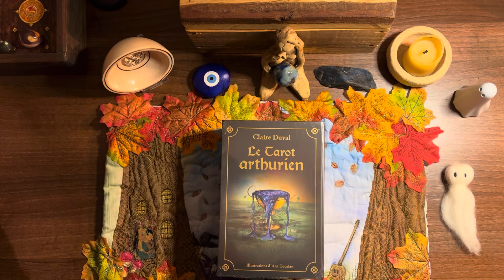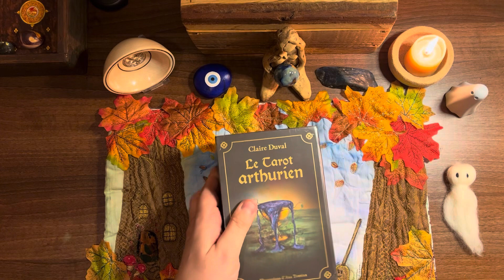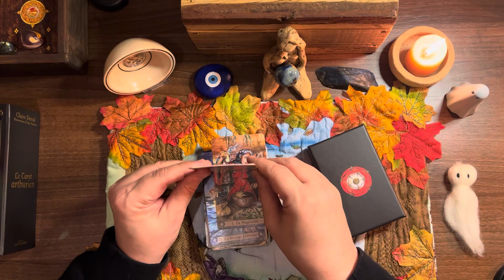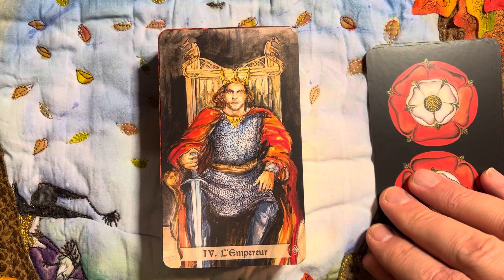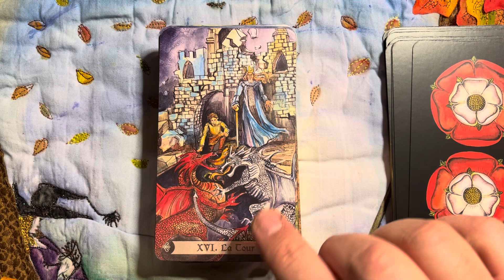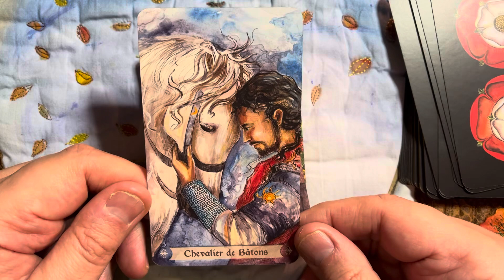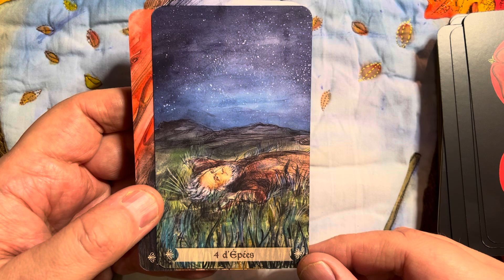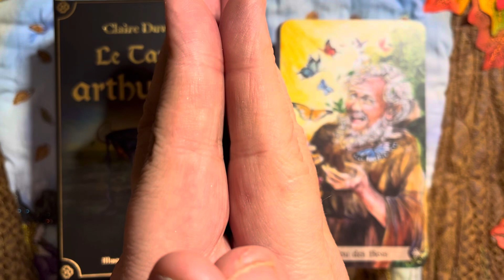Le tarot Arthurien ~ Walkthrough & First Impressions